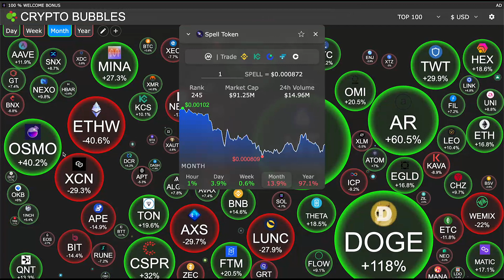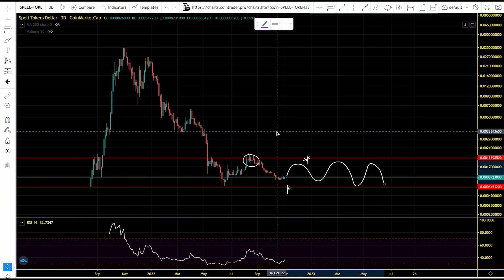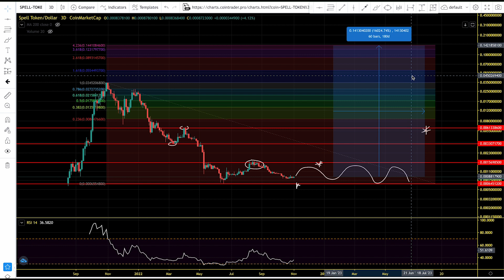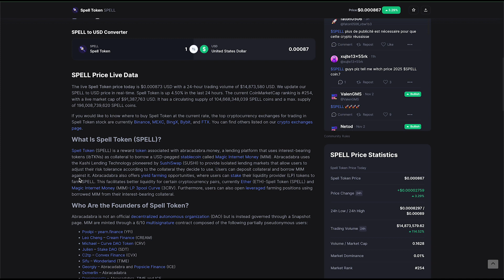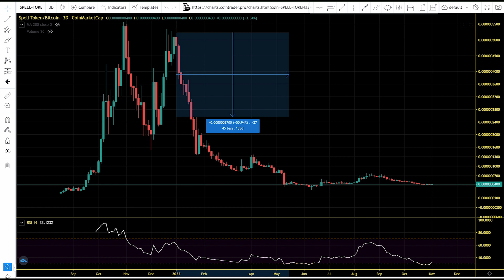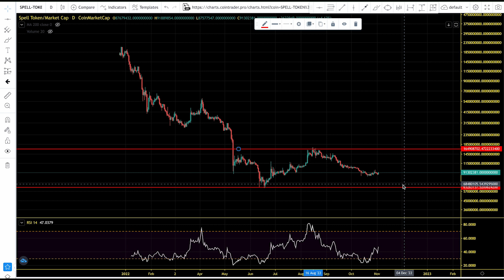Spell Token (SPELL) Bear Market Strategy. SPELL Price Chart Analysis and Price Prediction 2022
Spell Token (SPELL) is a reward token associated with abracadabra.money, a lending platform that uses interest-bearing tokens (ibTKNs) as collateral to borrow a USD-pegged stablecoin called Magic Internet Money (MIM). Abracadabra uses the Kashi Lending Technology pioneered by SushiSwap (SUSHI) to provide isolated lending markets that allow users to adjust their risk tolerance according to the collateral they decide to use. Users can deposit collateral and borrow MIM against it. Abracadabra also offers yield farming opportunities, where users can stake their liquidity provider (LP) tokens to farm SPELL. This facilitates better liquidity for certain cryptocurrency pairs, currently Ether (ETH)-Spell Token (SPELL) and Magic Internet Money (MIM)-LP 3pool Curve (3CRV). Furthermore, users can also open leveraged farming positions using borrowed MIM from their interest-bearing collateral.

- If you would like to buy Spell Token (SPELL)  at the current rate, the top cryptocurrency exchanges for trading inSpell Token (SPELL) is currently Binance Register With The Link Below To Start Your Trading And Investment Journey

MLC